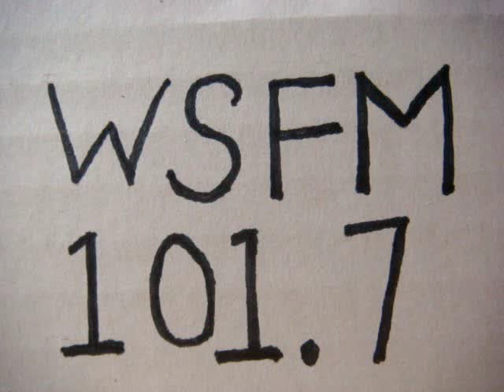No 2284 Your song with Richard Mercer. 13 August 2015